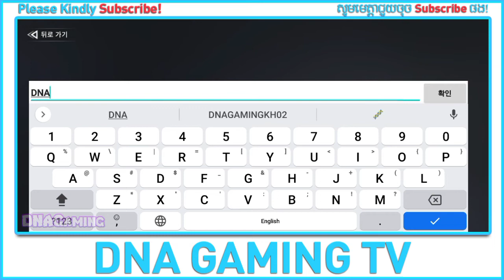SEVEN KNIGHTS 2 | FØRSTE SPILL (FIRST PLAY) | ANDROID / IOS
🎮 SEVEN KNIGHTS 2 🎮

Spillintroduksjon
Den offisielle oppfølgeren til [Seven Knights] likte 10 millioner mennesker.
Møt Rudys historie som fører til [Seven Knights 2]!

Funksjoner
🎮 Bygg teamet ditt med sjarmerende helter.
Med de originale heltene.
Den opprinnelige helten til [Seven Knights 2] på ett sted.
Samle forskjellige helter og bygg det beste laget!

🎮 CCG + MMO, en unik fusjonsgenre.
CCG er morsomt å samle og vokse helter.
Moroa med MMORPG-kamper der du kontrollerer 4 helter samtidig.
De to morsomme kombinert for å doble moroa!

🎮 Ulike strategier for hver sjef! Skjønnheten i strålende ferdighetskamper.
Originalens strålende ferdighetsretning er den samme.
Kraftig one-shot ultimate og undertrykker å overmanne sjefer
Opplev en ny kamp!

✔️ BLI HOS OSS (STAY WITH US)

DNA GAMING KH
dna gaming kh
pubg new state
PES 2021
PES Mobile 2021
PES 2022
games
car games
free games
racing games
online games
shooting games
fighting games
girl games
zombie games
games for girls
games download
car racing games
puzzle games
bike games
multiplayer games
driving games
game online
fun games
action games
cool games
adventure games kids games
play games
best games